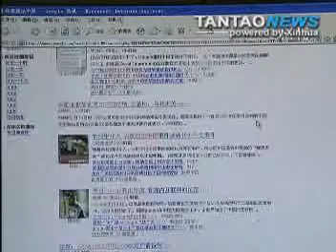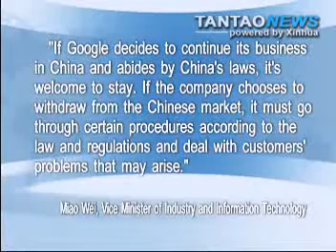Google Testifies About Censorship / Still Considering China Options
A Google executive testifies in Washington about internet censorship pointing to "a growing global problem. that raises human rights concerns, but also creates barriers fo US companies doing business abroad.